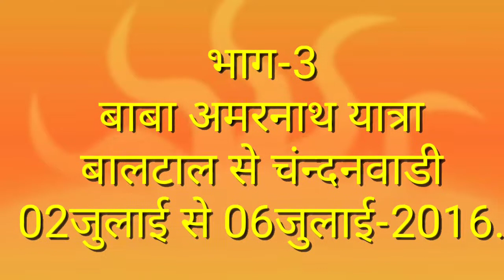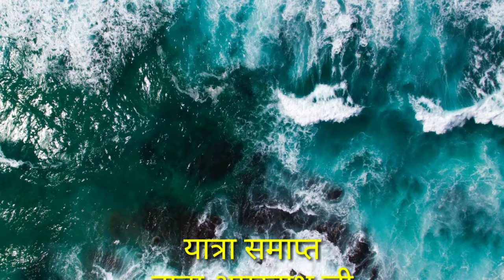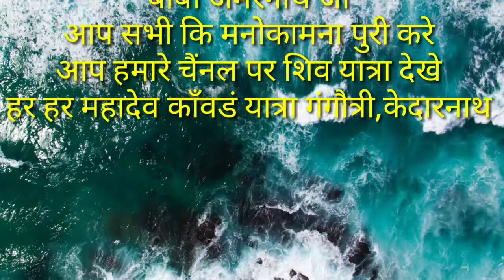बाबा अमरनाथ यात्रा बालटाल से चंदनवाड़ी पैदल यात्रा -3 (2016 )MK Baba Kavad Yatra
MK Baba Kavad Yatra

Shiv Kwad Yatra बाबा अमरनाथ यात्रा बालटाल से चंदनवाड़ी -3 (2016 )